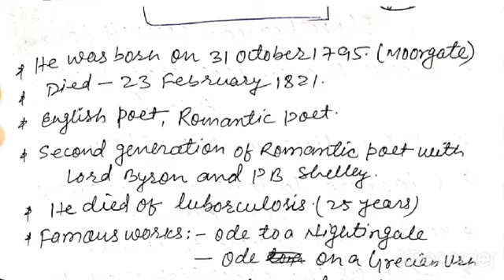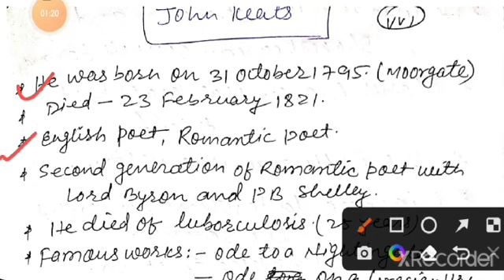JOHN KEATS BIOGRAPHY IN HINDI//JSSC PGT ENGLISH//NET TGT JOHN KEATS IN HINDI